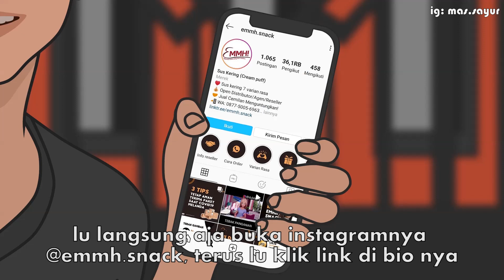Temen Ga Ada Akhlak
Indonesia darurat jamet

Buat yang mau gabung kemitraan langsung aja buka instagramnya emmh.snack